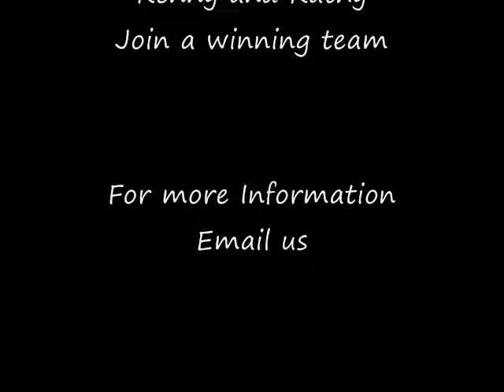Global Mobile 1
Global Mobile 1,Buzzirk Mobile,Global Verge
LOCAL AND WORLDWIDE CALLING - Phase One
Pay as you go, No Credit Check,No Contract
Mobile phones
Other options such as 39.95 Unlimited Local and Worldwide plans coming soon!! These plans all come with earning programs, show your phone to others, give your link or 1-800 number along with your username and walk away. ONGOING RESIDUAL INCOME!
The grand opening for Buzzirk Mobile was at the EMMY awards! Can you believe that? It's true, celebrities kicked off the official launch of this incredible new mobile phone opporunity at this year's EMMY's! Each were personally handed our mobile phone, from our very own suite at the event. Each celebrity was asked to make a call to anyone, anywhere in the world !
This took place in August, and a pre launch for members started BEFORE the Emmy awards. This is the only mobile phone company allowed to promote their product at the awards ceremony. This is huge folks, start right now and go tell everyone you know about GlobalMobile1!
The BUZZIRK PHONE AMAZING NEW TECHNOLOGY!
This phone is perfect for: college students, budget minded parents or individuals who want the lowest prices and the largest network coverage in the cellular business, these set in stone prices have no ability to go up in charges or taxes, flat rates!!!
You can chose to view up to 6 video conference screens at once, unbelieveable hi tech games and graphics, with free WiFi plug in cable you get thousands of television channels at no more cost ,holds 10,000 songs ( huge IPOD ), Camera Phone with easy use and storage ability, STREAMING VIDEO !!
samsung mobile phones, sony ericsson mobile phones,lg mobile won't compare!
Use your unlocked phones. we replace sim card.
You must register with the parent company to get in on this first !